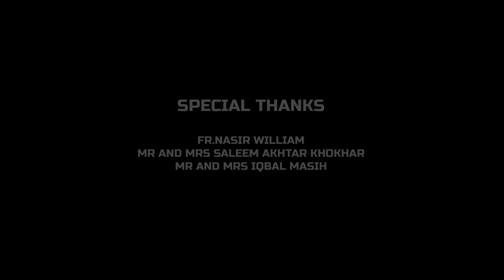New Masihi Geet#SAHARA //Singers// Salman George &Obed Sharoon//Composition &Lyric Obed Sharoon